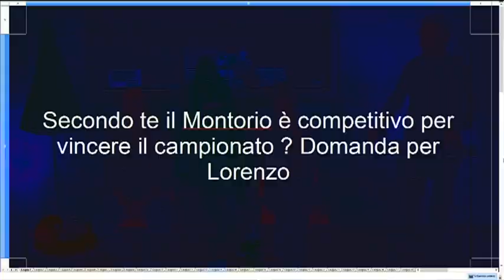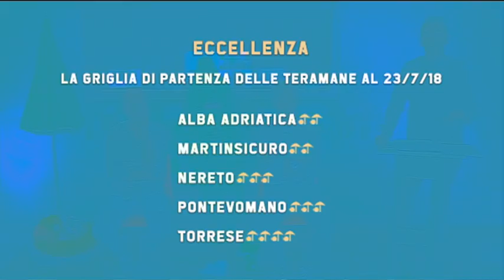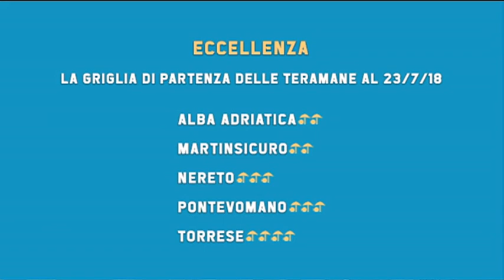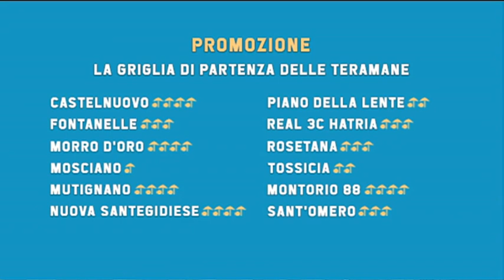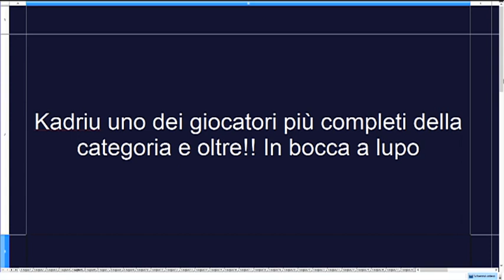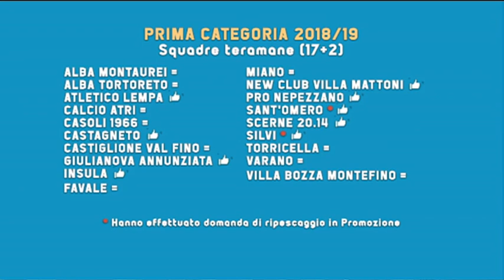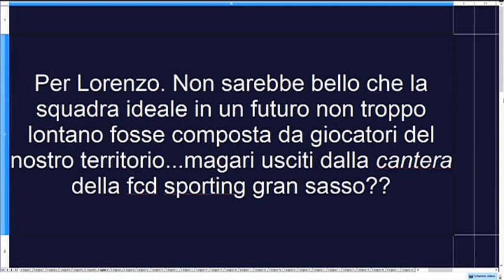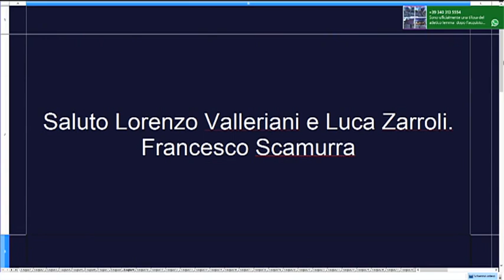IL PALLONE SOTTO L'OMBRELLONE di Lunedì 23 luglio 2018